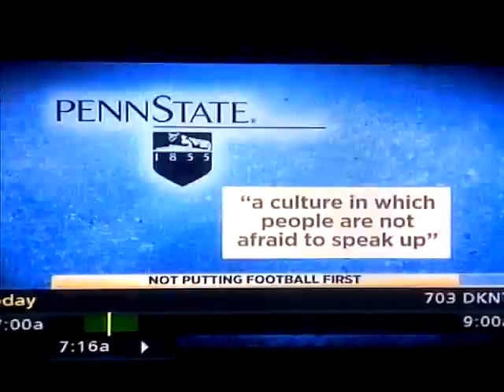Penn State-Anthony on The Today Show